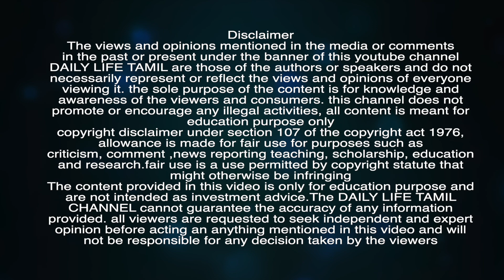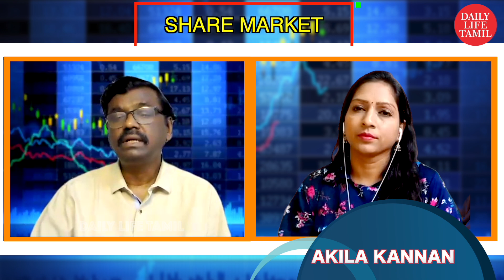Infrastructure Sector ல் இந்த பங்குகளை வாங்கிப்போட்டால் ஜாக்பாட்தான் | Share market in tamil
Infrastructure Sector ல் கொட்டிக்கிடக்கும் பங்குகள் இந்த பங்குகளை வாங்கிப்போட்டால் ஜாக்பாட்தான்